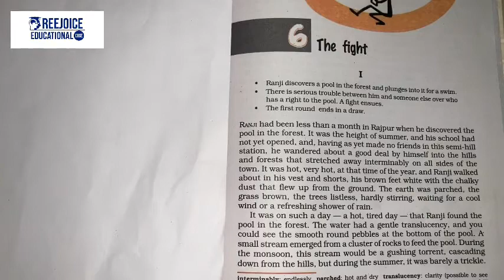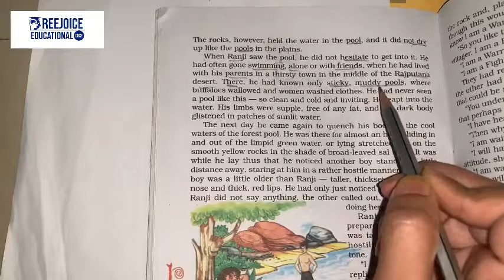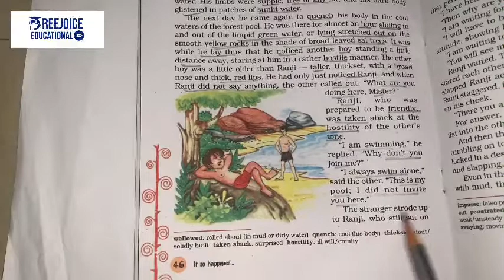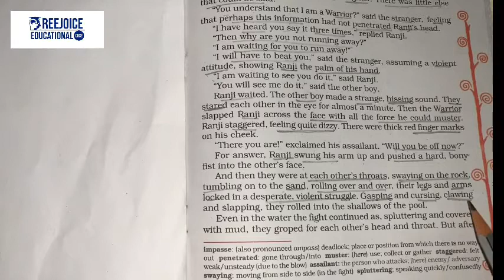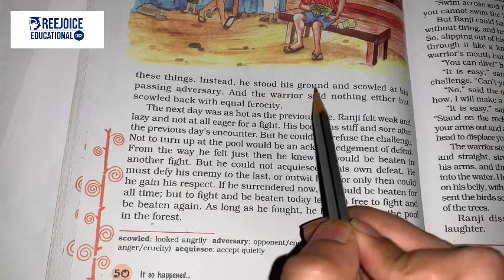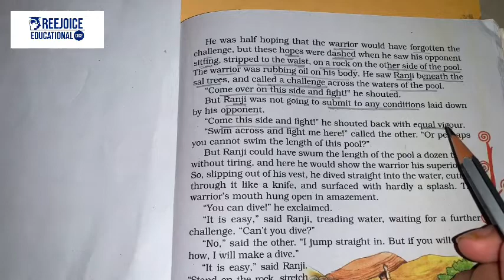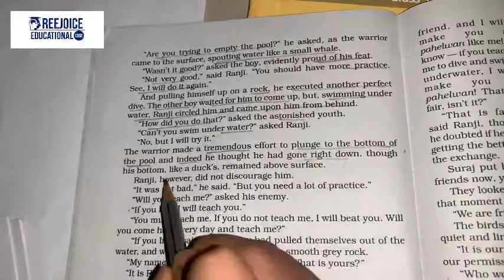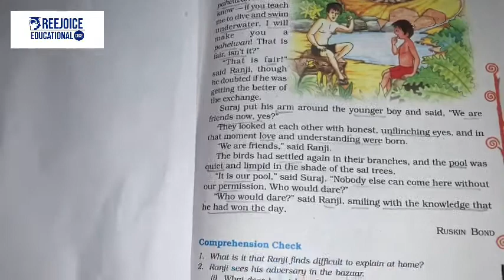It so happened - Chapter 6 - CBSE board